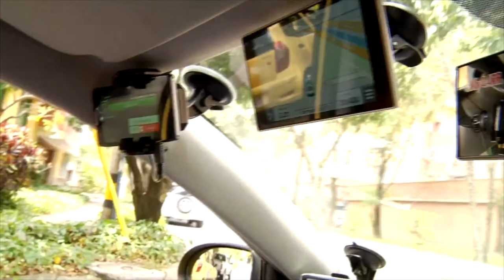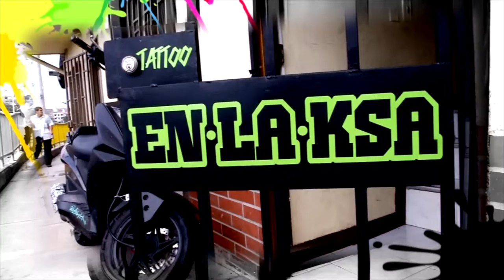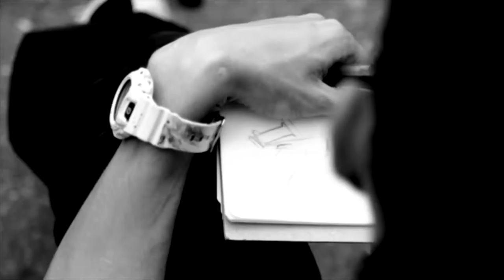El Like: Gustos